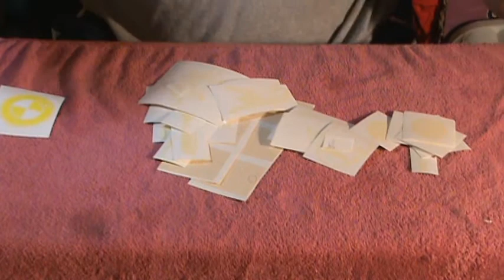RC Paint Masks update, Shout out and Giveaway Opening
Big thanks to all of you supporting this. Hit me up at the email address in this video,also just to be clear the giveaway is open now and will close on 4/12/14. the drawing will be held 4/13/14 and the winners announced. you will have 1 week to email or pm me your request.
agin reply to this video with "I'm In" to enter the giveaway. you can add any other comments but please start it with "I'm In" if you want to be entered in the giveaway. Please Note: I will not take any orders starting April 17 through april 21, i will resume taking orders April 22nd,, i will be away celebrating the wife's birthday and she will have all of my attention those days. thanks for understanding.